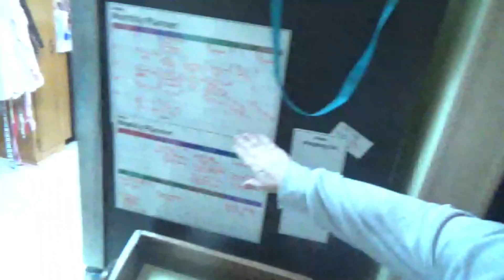DITL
SNAIL MAIL:
ROTEN FAMILY
FATMAN and BIGMOMMA
70 CARLOW RD